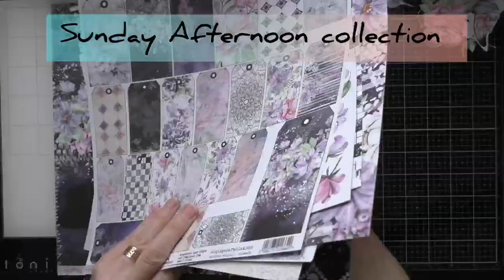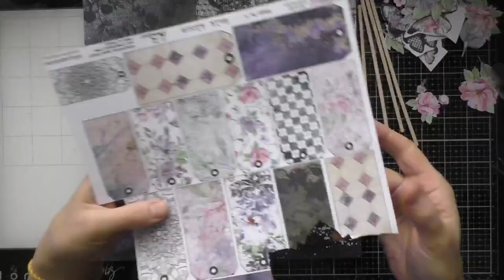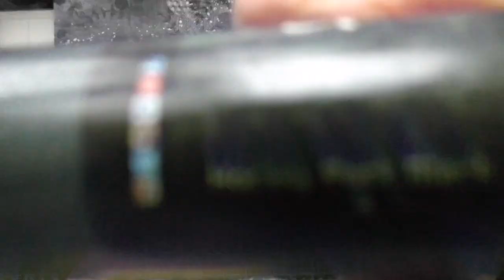Mixedmedia Layout. Scrapbooking. Street art.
Hello!
I am Svetlana @svetafka I am glad to be here and today I will be creating mixedmedia LO /
Street art)
I used ABStudio Paper :
Sunday Afternoon collection

And ABStudio stencil